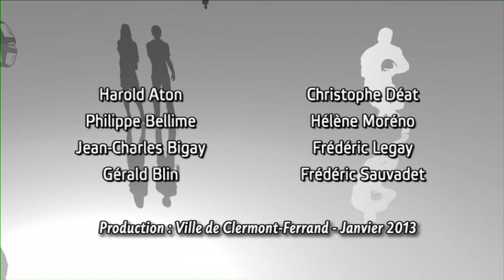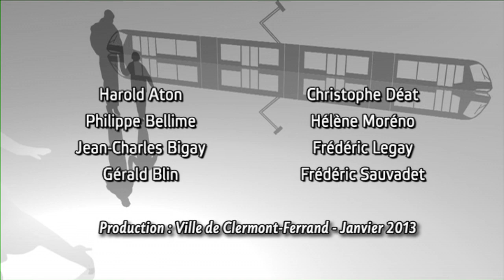L'association C.L.A.R.A.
Grace à elle, le handicap mental ou moteur n'est plus un frein à la pratique du rugby